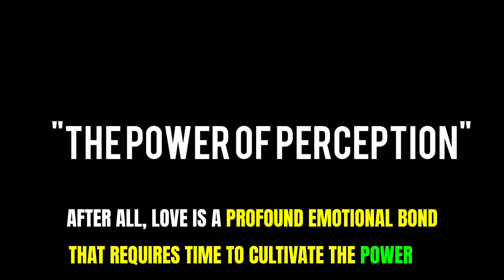"The Psychology Behind Love at First Sight"